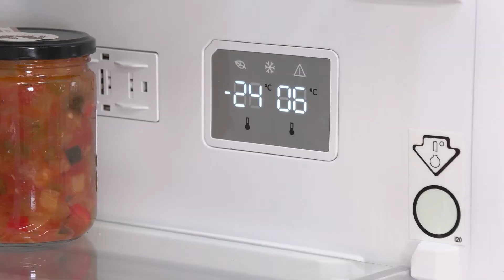❄ Electrolux frigorífico combi | NC7ME32X1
🏡🏠 La Casa del Electrodoméstico te trae el ❄ FRIGORÍFICO COMBI ❄ Electrolux LNC7ME32X1. Con una eficiencia energética Clase E, tecnología no frost y una capacidad de 330 litros totales. Lo tenemos en inox y en blanco.
Contenido:

0:00 - Presentación
0:15 - Características técnicas
0:25 - Diseño
0:33 - Capacidad
0:41 - Tecnología TwinTech
1:14 - Sistema CustomFlex
1:24 - Cajón Extra Chill
1:38 - Cajón verdulero
1:47 - Congelador
2:05 - Display
2:14 - Despedida

Puedes encontrar este frigorífico Electrolux en nuestra web.

Infórmate acerca de las nuevas eficiencias energéticas a través del siguiente enlace